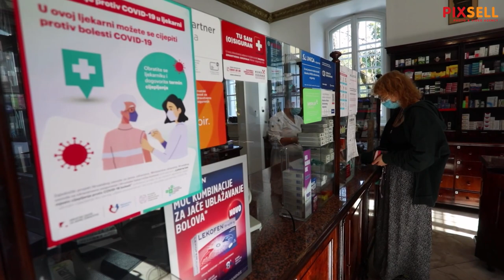Počelo cijepljenje protiv koronavirusa u ljekarnama u Karlovačkoj županiji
Ljekarna Grgur Ninski prva je u Karlovačkoj županiji koja je uvela cijepljenje građana protiv koronavirusa.